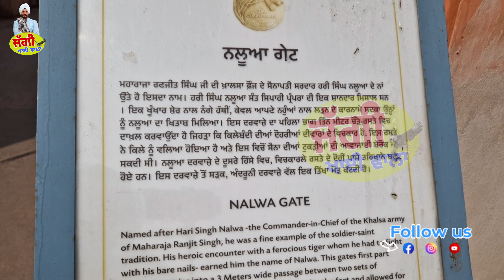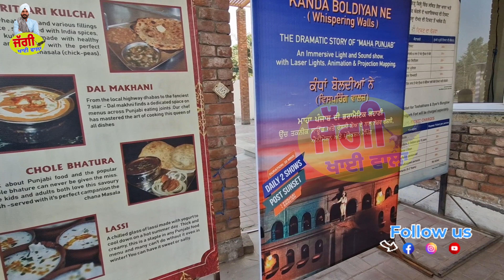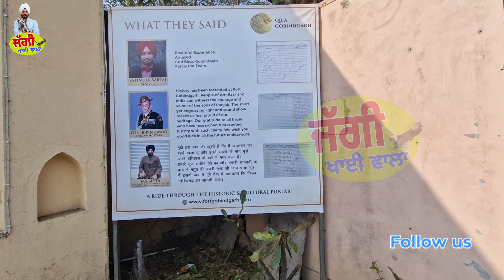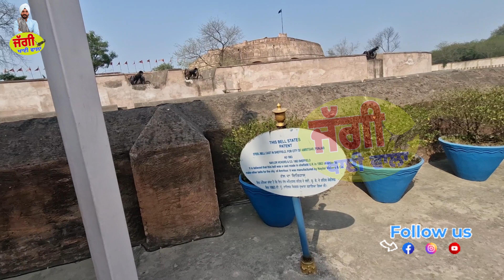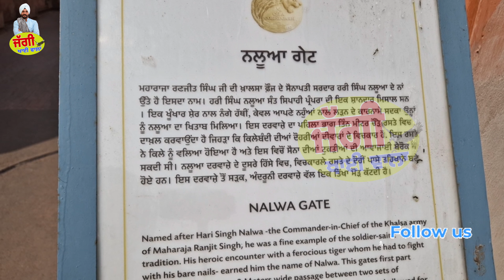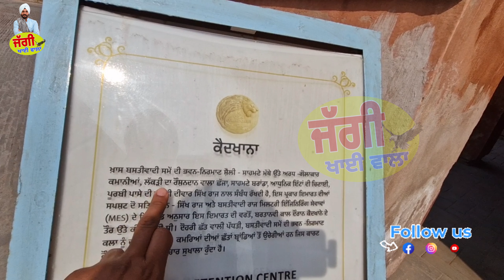Gobindgarh fort ਕਿਲ੍ਹਾ ਸ੍ਰੀ ਅਮ੍ਰਿਤਸਰ ਸਾਹਿਬ ਆਨੇਕਾ ਫਿਲਮਾਂ ਬਣਿਆ ਅਤੇ ਰੋਜਾਨਾ ਗੋਰੇ ਵੇਖਣ ਆਉਂਦੇ ਨੇ.....